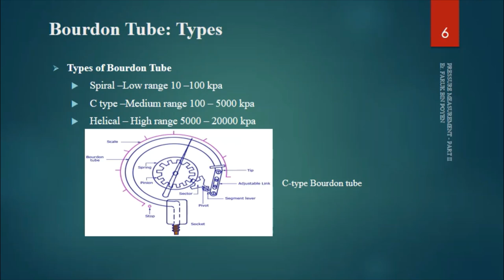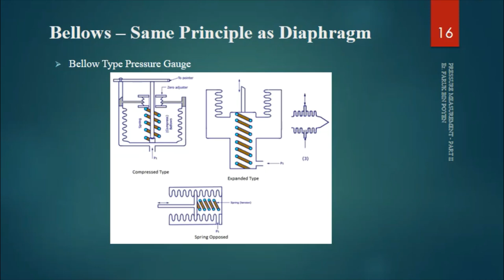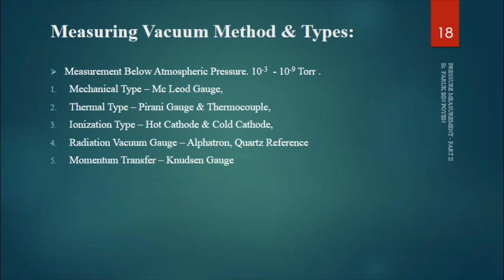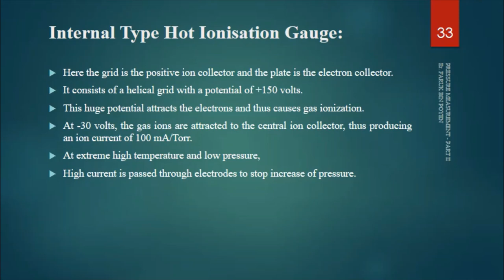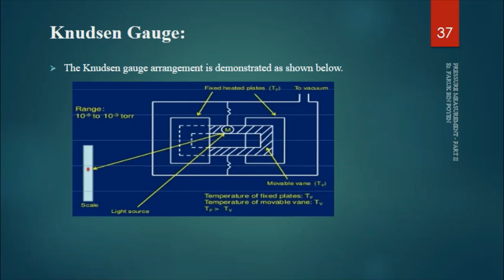Pressure Measurement Part II of III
This video discusses the pressure measurement techniques and equipment for medium and very low and vacuum pressure ranges.
The topics covered in this video are as follows.
1. Elastic Pressure Transducer:
2. C – type Bourdon Tube
3. Diaphragm Pressure Transducers
4. Bellows
5. Measuring Vacuum Method:
6. Capsule Gauge
7. Mc Leod Gauge
8. Thermal Conductivity Gauge
9. Pirani Gauge
10. Thermocouple gauge
11. Ionization Gauge
12. Knudsen Gauge
13. Quartz Reference Vacuum Gauge
14. Alphatron Vacuum (Radiation) Gauge

For further reading follow the references.

1. Chapter 12: Pressure Measurement, “Industrial Instrumentation and Control” by S K Singh. Tata McGraw Hill, 3rd Edition. 2009, New Delhi. ISBN-13: 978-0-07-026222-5.

2. Chapter 10: Pressure Measurement, “Instrumentation, Measurement and Analysis”. 2nd Edition, B C Nakra, K K Chaudhry, Tata McGraw-Hill, New Delhi, 2005. ISBN: 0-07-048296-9.

3. Chapter 6: Pressure Sensors, “Fundamentals of Industrial Instrumentation”, 1st Edition, Alok Barua, Wiley India Pvt. Ltd. New Delhi, 2011. ISBN: 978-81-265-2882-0.

4. Chapter 3: Pressure Measurement, “Principles of Industrial Instrumentation”, 2nd Edition. D. Patranabis, Tata McGaw-Hill, New Delhi, 2004. ISBN: 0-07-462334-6.